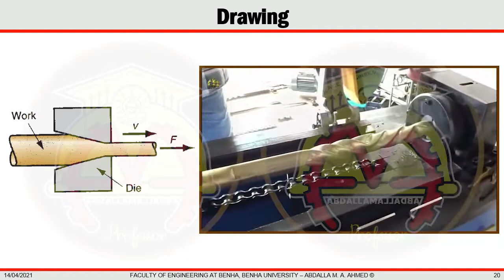Drawing Process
عملية سحب المعادن